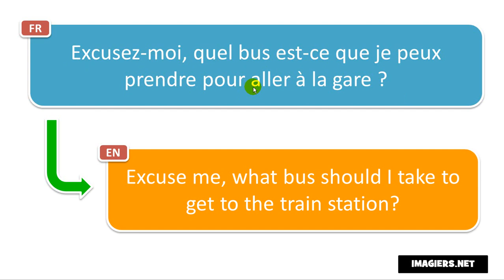How to pronounce Excusez moi, quel bus est ce que je peux prendre pour aller à la gare